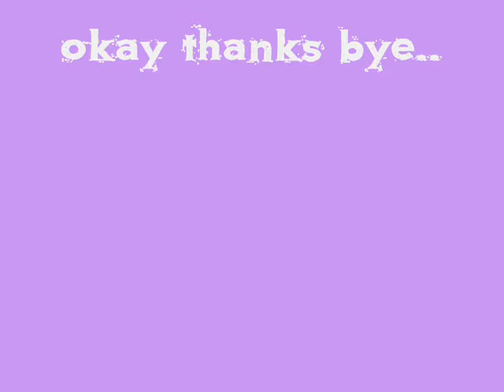Cool Video by bro & Adreana